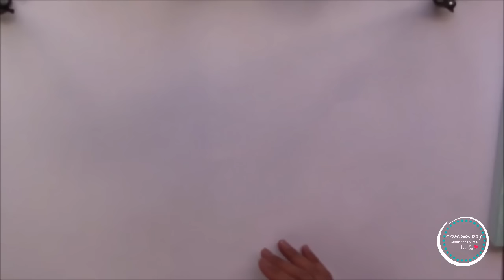Compras scraperas en Amazon. Compras de material para scrapbook * Creaciones Izzy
↓↓↓↓↓↓ DA CLICK EN MOSTRAR MAS ↓↓↓↓↓↓

Feliz Domingo!!! Hoy vengo a mostrarles unas pequeñas compritas que hice principalmente en amazon, por aca les dejo los links por si les interesa algo:
Ring binder
Refill Rolls
Sn@p amarillo
Sn@p chevron

C.P. 31203